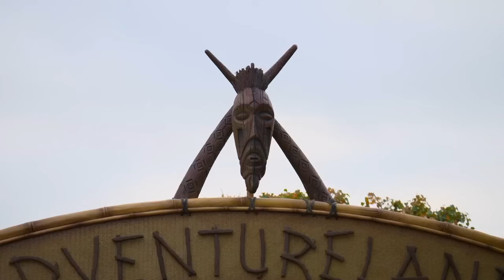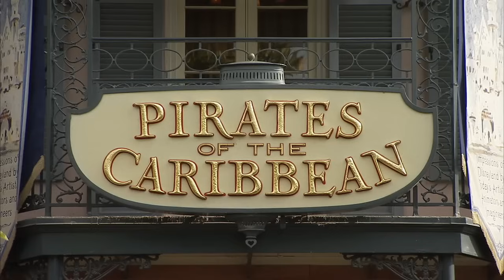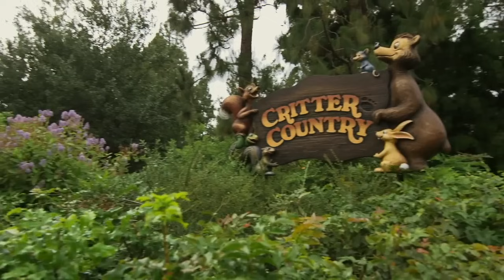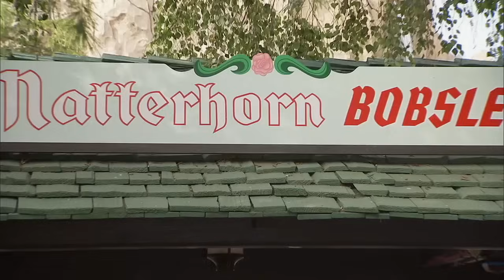A Tour of Disneyland Park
Take a virtual journey through the renowned Disneyland Park in Anaheim, Orange County, California, U.S.A. Explore this iconic theme park and immerse yourself in its captivating attractions, enchanting lands, and magical atmosphere, all from the comfort of your own device. This immersive virtual tour provides a unique opportunity to discover the wonders of Disneyland Park, where entertainment, imagination, and timeless joy blend seamlessly.

Experience the magic of the Disneyland Resort, a captivating destination featuring two extraordinary theme parks: Disneyland, the original Disney park, and Disney California Adventure Park. Delve into a world of wonder as you explore these enchanting parks, accompanied by three exceptional hotels and the lively Downtown Disney District. Indulge in many distinctive dining, entertainment, and shopping options that create an unforgettable experience.

The Resort offers luxurious accommodations, including Disney's Grand Californian Hotel & Spa, boasting 948 rooms and 50 two-bedroom Disney Vacation Club units. Additionally, there's the enchanting Disneyland Hotel, with 973 rooms, and the beach-themed Disney's Paradise Pier Hotel, providing 481 inviting rooms. Disney's Grand Californian Hotel & Spa and Disneyland Hotel proudly hold the AAA Four Diamond distinction.

Discover the thrilling attractions and plan your dream vacation at the Disneyland Resort by visiting Disneyland.com, contacting (866) 43-DISNEY, or consulting your local travel agents. The Disneyland Resort, which opened its doors on July 17, 1955, in Anaheim, California, welcomes visitors daily throughout the year.

When Walt Disney inaugurated Disneyland, his original Disney theme park, on July 17, 1955, he envisioned it as a "source of joy and inspiration to all the world." He famously proclaimed that Disneyland would never be completed as long as imagination was left in the world.

Since its inception, the Disneyland Resort has warmly welcomed over 750 million guests. It has transformed into a world-class, multi-day, family vacation destination spanning approximately 500 acres.

Disneyland® Park footage courtesy of Disney Enterprises, Inc.

0:00 Disneyland
0:04 Main Street, U.S.A.
0:12 Sleeping Beauty Castle Walkthrough
0:22 Mark Twain Riverboat
0:29 Adventureland
0:50 Jungle Cruise
1:01 Indiana Jones™ Adventure
1:17 Pirates of the Caribbean
1:51 Big Thunder Mountain Railroad
2:05 Haunted Mansion
2:45 Splash Mountain
3:01 Dumbo the Flying Elephant
3:06 Mad Tea Party
3:14 Meet Disney Princesses at Royal Hall
3:22 Storytelling at Royal Theatre
3:26 Mickey and the Magical Map
3:38 it’s a small world
3:57 Matterhorn Bobsleds
4:32 Tomorrowland / Astro Orbitor
4:43 Finding Nemo Submarine Voyage
4:51 Space Mountain
5:05 Mickey's Toontown
5:12 Mickey's House and Meet Mickey Mouse
5:19 Disneyland Forever (fireworks spectacular)

Casey Jr. Circus Train
The Disneyland® Story presenting Great Moments with Mr. Lincoln
Fantasmic!
Mr. Toad’s Wild Ride
Star Tours—The Adventures Continue ©Disney/Lucasfilm Ltd.
Tarzan's Treehouse™ TARZAN™ Owned by Edgar Rice Burroughs, Inc. and used by permission.